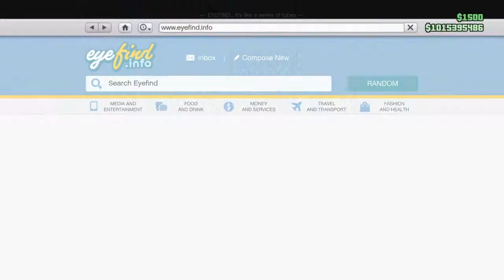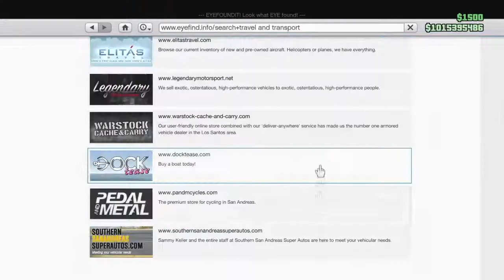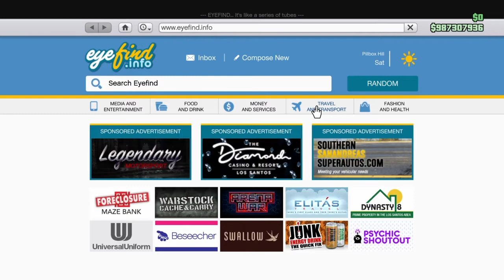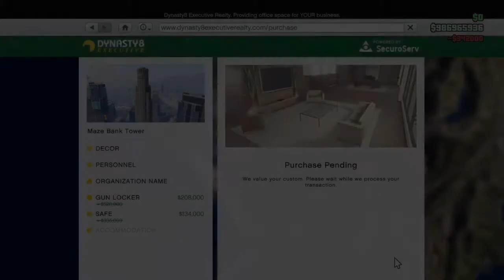BECOMING A MILLIONAIRE... again. - GTA Online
Life's good being a millionaire :)